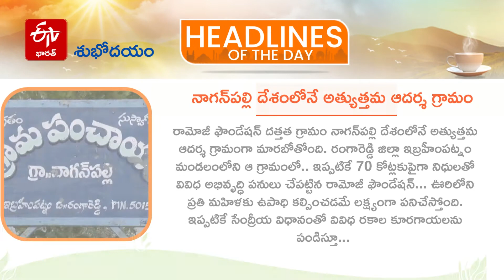శుభోదయం headline:@7AM (18-6-2022)|| headline IN TELANGANA TODA